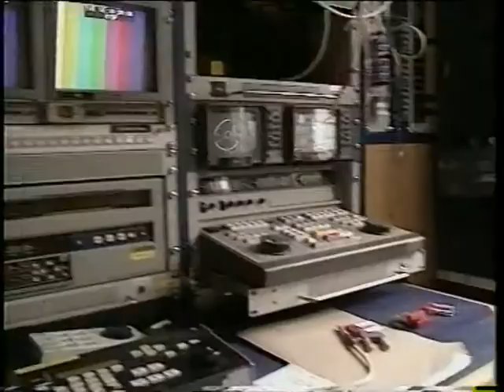BBC One - Thanks a Million - Presented by Nadine Dereza,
Nadine Dereza presents BBC One's "Thanks a Million"

Nadine's Star Guest in this episode is the actor and singer, Sean Williamson. Sean played Barry Evans in Eastenders.

In "Thanks a Million" - the guest stars play a surprise tribute to their makers, and say thank you to a person who has been pivotal at some point in their life.